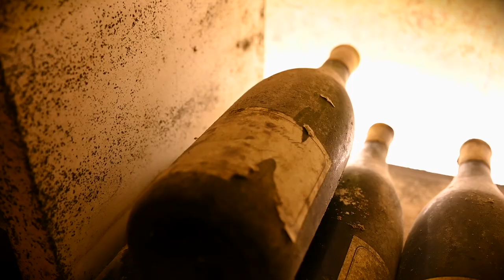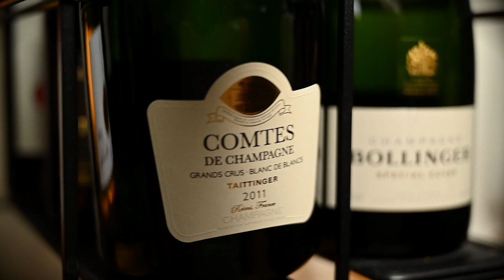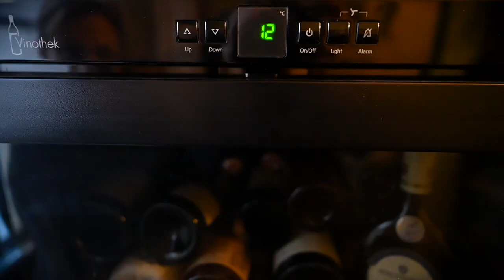Don't Fall for These 7 WINE STORAGE Myths (#4 Will Surprise You)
There is almost this mystery surrounding the concept of wine ageing, and it is accompanied by many misconceptions. In this video I will debunk several wine ageing and cellaring myths circulating in the wine world. This video will help you to take a better care of your wine collection or just those few bottles you have put aside to enjoy sometime later.

Some of the WINE ACCESSORIES I use regularly:
🥂 Riedel Veritas Champagne Wine Glass
🍾 The Durand cork puller
🏳️ Riedel Polishing Cloth
🧳 Wine travel protector

🗜️ CORAVIN and its accessories:
Coravin Timeless Six+ Wine Preservation System
Coravin Timeless 3-Needle Kit
Coravin Argon Gas Capsules
Coravin Screw Caps

You might also be interested in following videos about wine storage and collecting:

**CONTENTS OF THIS VIDEO:
0:00 Introduction
0:55 Myth 1
1:52 Myth 2
2:52 Myth 3
3:47 Myth 4
5:04 Myth 5
6:16 Myth 6
7:31 Myth 7